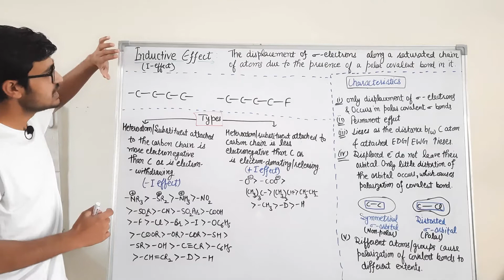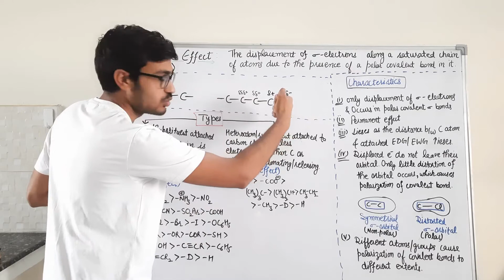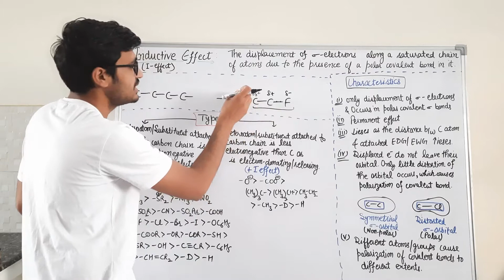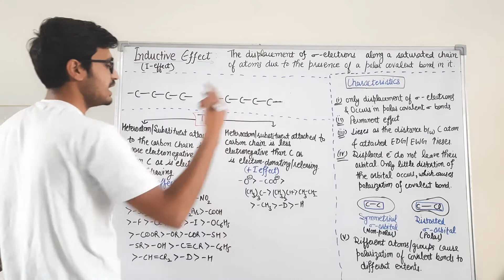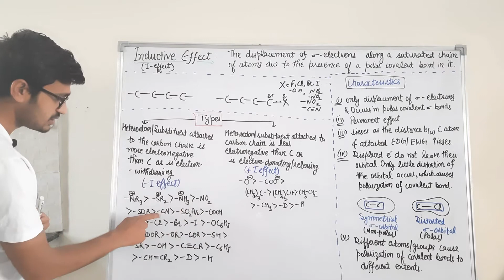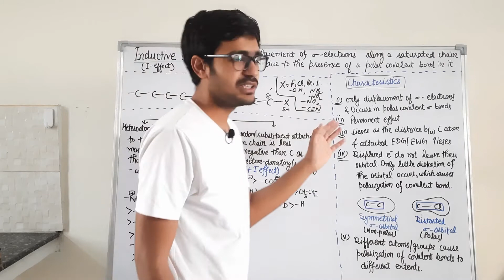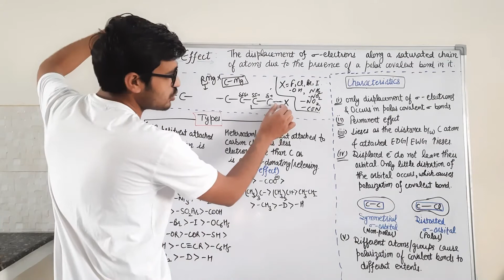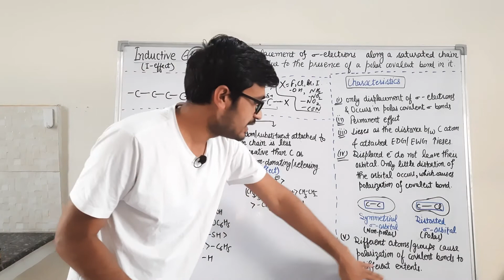Inductive Effect | +I and -I effect | B.Sc. 1st Year Chemistry | AK Organic | By Amit Kumar | Hindi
Welcome to AK Organic
This video explains Inductive effect (+I and -I effect) including its characteristics.

Our Channel provides you the videos of different topics of Chemistry of B.Sc. and M.Sc. and further help you to prepare good for the competitive exams like IIT-JAM, M.Sc. Entrance exams and NET-JRF.